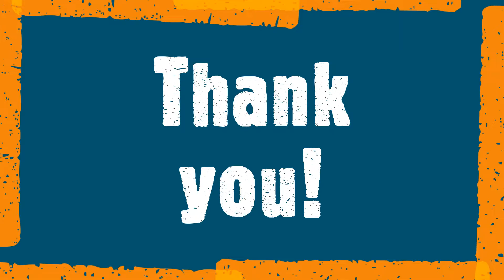Why we like our back yard chickens?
On the topic of homesteading.  Adding our chickens has been a lot of fun and learning for us.  Yes a little work also, but we have enjoyed it.  I think you will find this video helpful and also provide a couple good laughs.